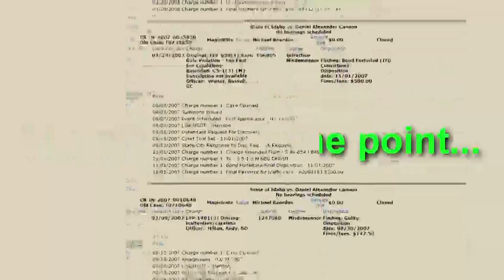Daniel Alexander Cannon's ''Not'' Criminal Record